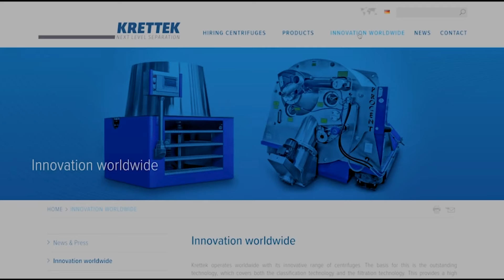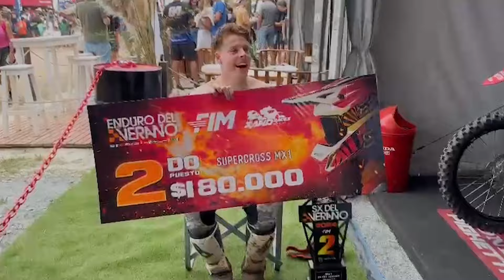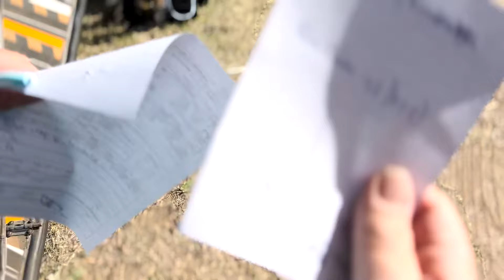BIG CRASH AT ENDURO DEL VERANO 2024 - ARGENTINA TRIP EP. 1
I love to read it all and respond to everyone!

Massive thanks to KRETTEK for being the sponsor of this trip!